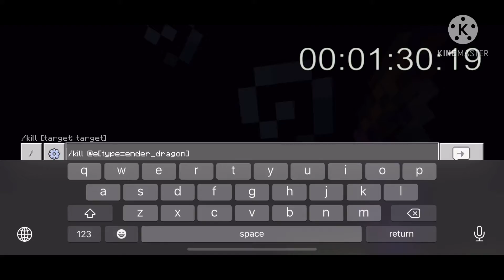I speedrun Minecraft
I premiered it bc I was lazy